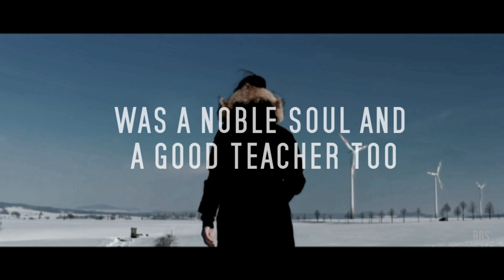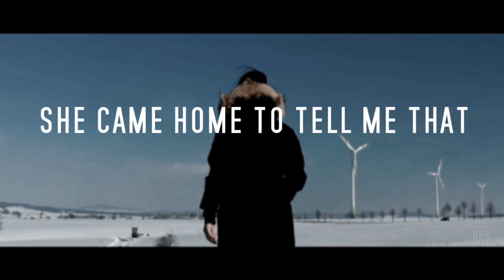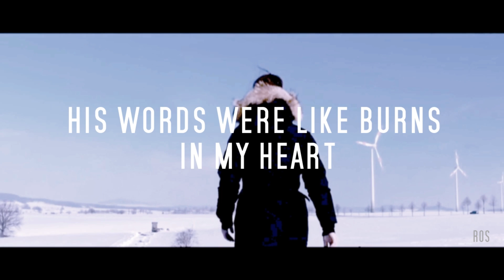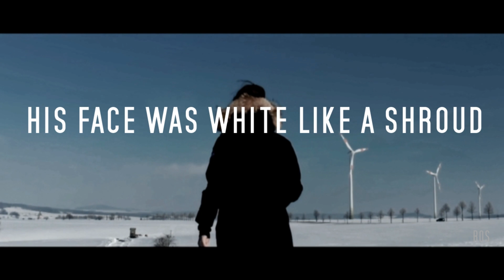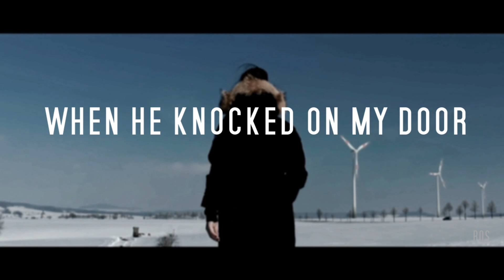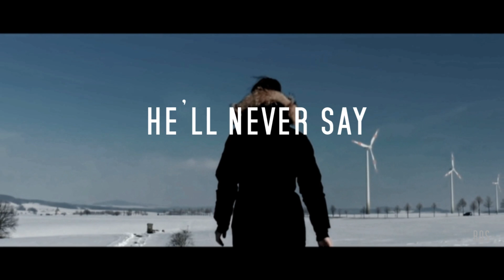Remix MDS "Three days in hell"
Remix "Three days in hell" by Philippe Chavaroche
Monnaie de singe (album the story of Rose Ola Seks)

Merci à O GRALL pour sa participation de sound design modulaire ;)

Synthés utilisés : Moog SubSequent37 / ARTURIA Polybrute  /Roland Juno 6 / Hartmann Neuron Neuron / Modulaire Chez O Grall…
Chant : Anne-Gaelle Rumin Montil.
synthés : Philippe Chavaroche